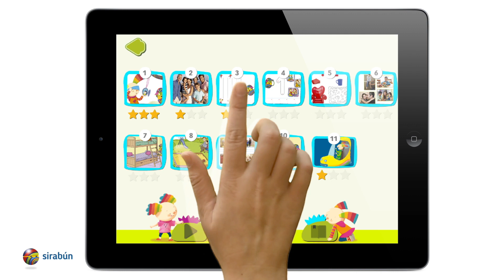Aplicaciones Sirabún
Sirabún, el nuevo proyecto de Edelvives para Educación Infantil, pone a disposición de los niños una serie de aplicaciones para móvil y tablet que facilitan su aprendizaje.